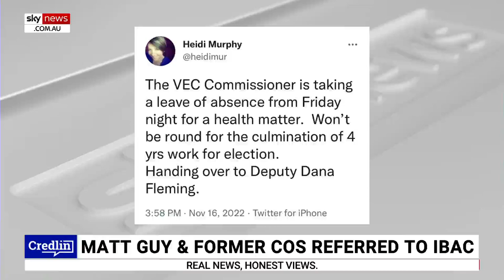'Labor gets what it wants' as Matthew Guy referred to IBAC: Credlin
Sky News host Peta Credlin says Opposition Leader Matthew Guy has been referred to IBAC “over a deal that his now former Chief of Staff wanted to do to top up his salary with an undeclared political donation”.

“It was a deal of course that never actually happened. But Labor gets what it wants here – it gets headlines that make Guy look as dodgy and as IBAC compromised as the Premier clearly is,” she said.

“Let's be straight, there's no moral equivalence between what a foolish staffer wanted to do – but was stopped by Matthew Guy from doing – and the multiple delinquencies of the Andrews government.”